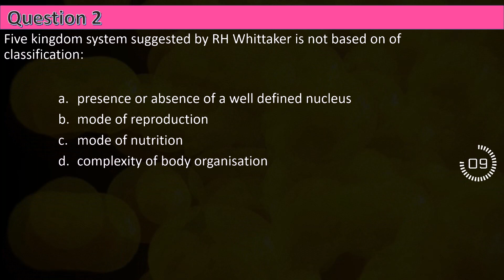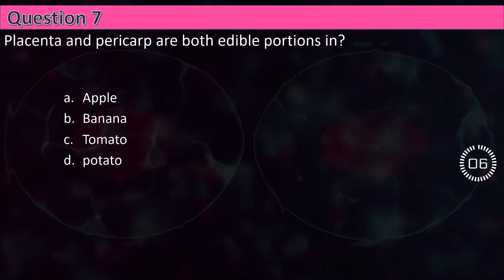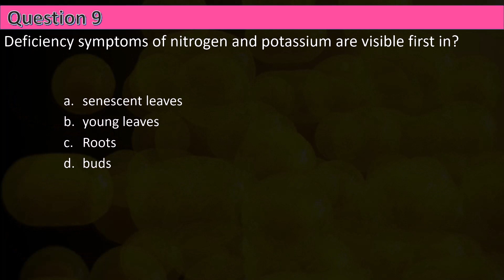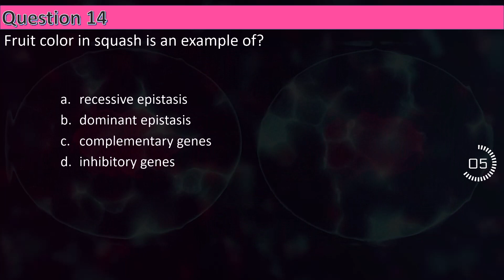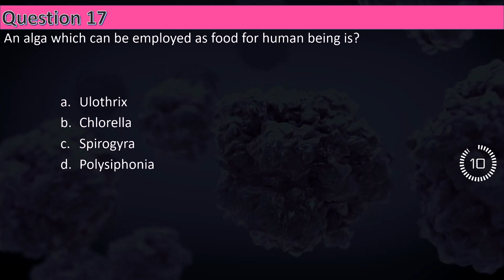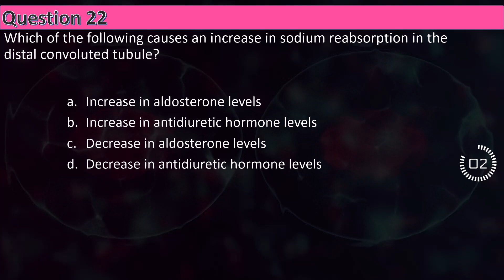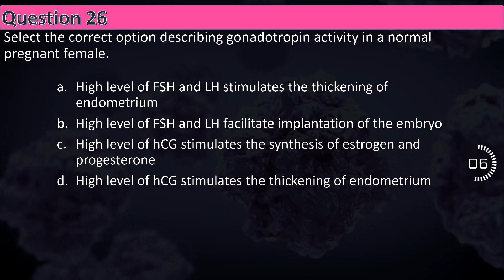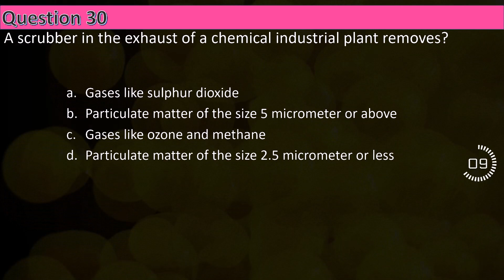Biology PYQ's of NEET || CBSE AIPMT 2014 MCQs || by Shiksha House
This Biology PYQ's of NEET, CBSE AIPMT 2014 MCQs, by Shiksha House with explanation which is very interesting and easy to understand way of learning by Shiksha House. Shiksha House is an Education related Channel to teach CBSE, ICSE, NCERT and state board lessons. Shiksha House uploads videos of all Subjects of Secondary, Higher secondary Education. Shiksha House teaches in very interesting way with easy to understandable 3d Animated Video Lessons. For Physics 12